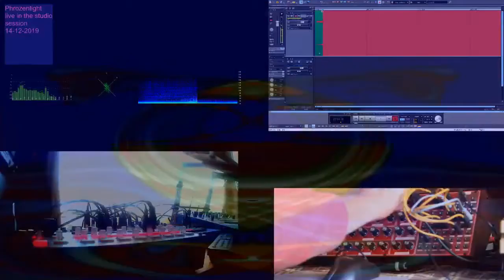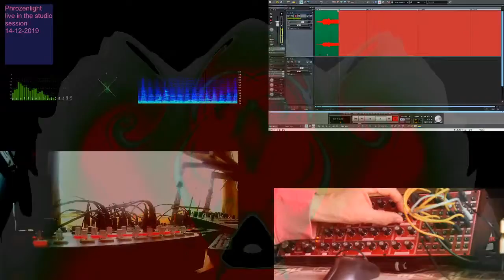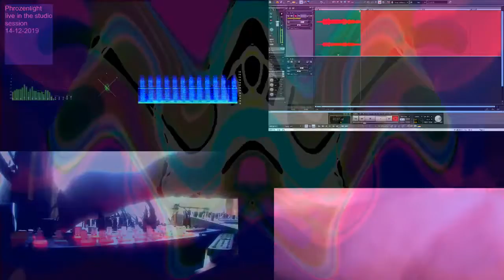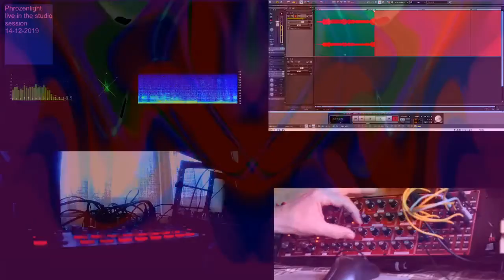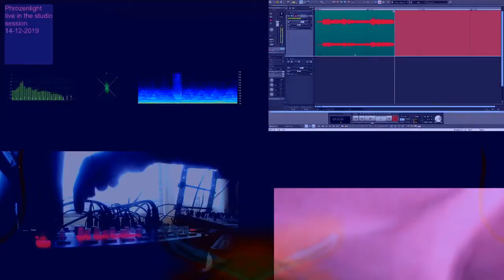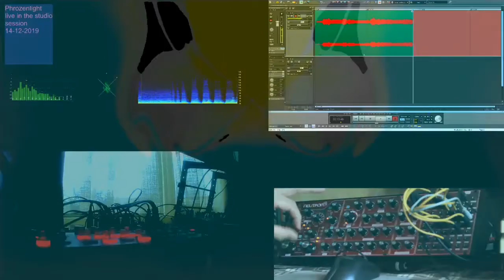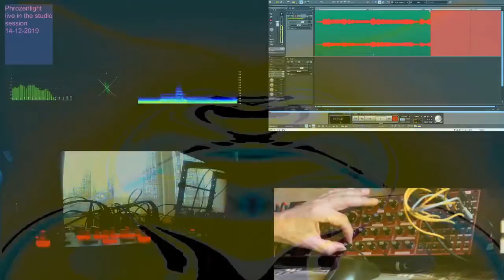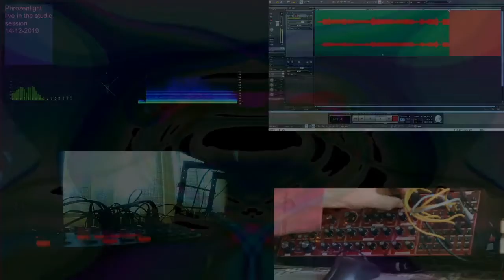2019 12 14 Phrozenlight Live Studio Session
Live Studio Session

my used equipment :
Korg Volca Bass, FM, Keys, Mix
Korg mini kaoss pad 2S
Korg SQ-1
Arturia Keystep
Behringer Neutron
Boss DD-7
Boss DD-20
Electro-Harmonix Cathedral stereo reverb

my music ia available at